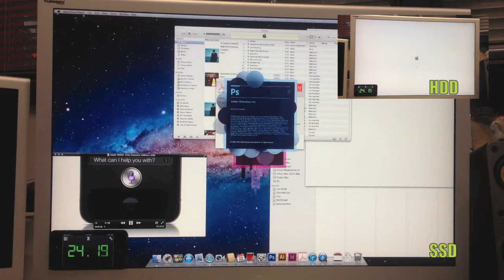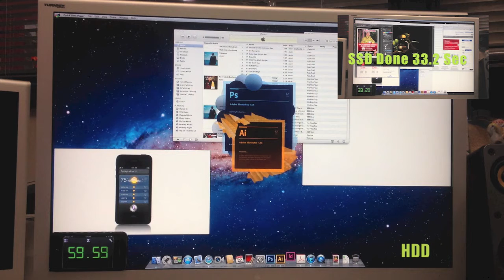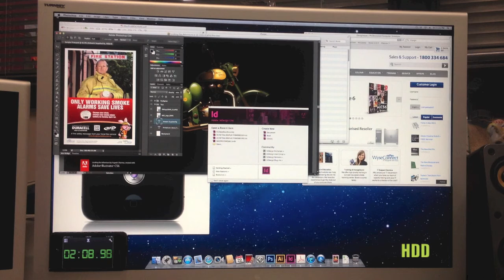Solid State Drive (SSD) versus Hard Disc Drive - Speed Test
Mac System boot and software stat up on two identical systems with one big difference.
System 1 is operating off a Solid State Drive and System 2 is operating off a traditional Hard Drive.